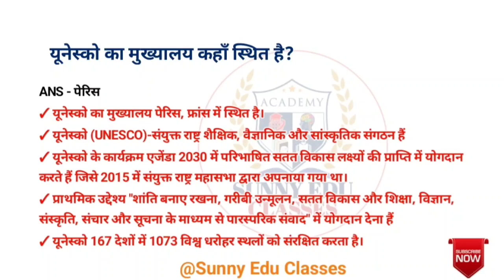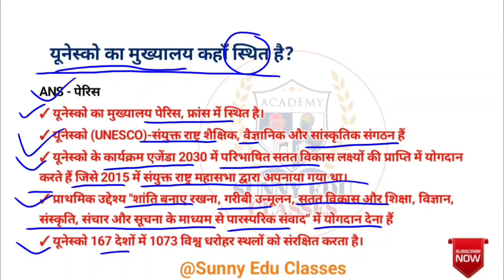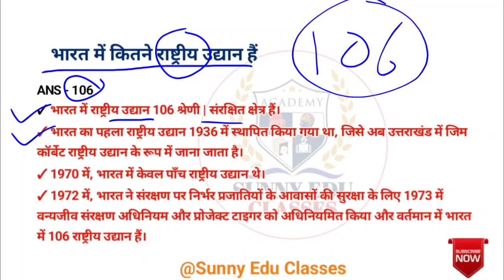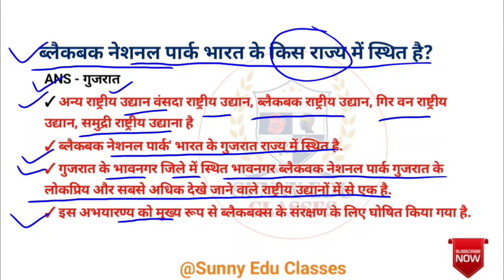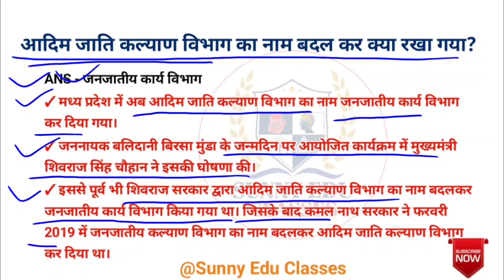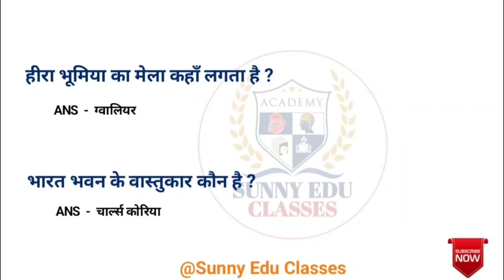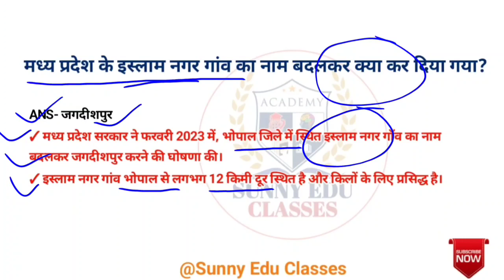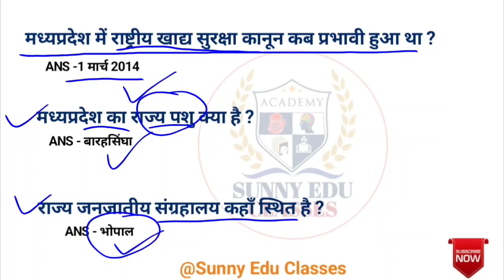MP जेल वनरक्षक EXAM 11 June 1st Shift | MP Jail Prahari Exam Analysis | MP Forest Guard Analysis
MP Forest Guard vacancy 2023: syllabus
MP Forest Guard vacancy 2023: subject wise syllabus
MP Forest Guard vacancy 2023: exam pattern
MP Forest Guard vacancy 2023: exam date
MP Forest Guard vacancy 2023: admit card / pravesh patra MP Forest Guard vacancy 2023: online classes
MP Forest Guard vacancy 2023: mock teast/test series
MP Forest Guard vacancy 2023: best book
MP jail Prahari vacancy 2023 mp gk / lattest gk
MP jail Prahari vacancy 2023: mp current affairs 2023
MP jail Prahari vacancy 2023: royal study gk
MP jail Prahari vacancy 2023: royal study new gk
MP jail Prahari vacancy 2023: gk / admit card
MP jail Prahari vacancy 2023: mp gk
MP jail Prahari vacancy 2023: previous year paper
MP jail Prahari vacancy 2023: old paper
MP jail Prahari Constable vacancy 2023: current affairs
MP Constable vacancy 2023: gk in hindi
MP Constable vacancy 2023: syllabus
MP Constable vacancy 2023: new pattern
MP Constable vacancy 2023: online class

MP Jail Prahari vacancy 2023: syllabus
MP Jail Prahari vacancy 2023: subject wise syllabus
MP Jail Prahari vacancy 2023: exam pattern
MP Jail Prahari vacancy 2023: exam date
MP Vanrakshak vacancy 2023: Admit card / pravesh patra
MP Vanrakshak vacancy 2023: physical
MP Vanrakshak vacancy 2023: mock test
MP Vanrakshak vacancy 2023: best book
MP Vanrakshak vacancy 2023: mp gk
MP forest guard vacancy 2023: mp current affairs 2022
MP forest guard vacancy 2023: royal study
MP forest guard vacancy 2023: new pattern
MP forest guard vacancy 2023: online class
MP Jail Prahari & forest guard Analysis 11 june 1st shift, 2nd shift & 3rd shift
MP Jail Prahari & forest guard exam Analysis 11 june 1st shift, 2nd shift & 3rd shift
MP Jail Prahari & forest guard Analysis 11 june 2nd shift
MP Jail Prahari & forest guard Analysis 11 june 1st shift
MP Jail Prahari & forest guard Analysis 11 june 3rd shift
MP Jail Prahari & forest guard Analysis 11 june 2nd shift MP Jail Prahari & forest guard Analysis 11 june 3rd shift
MP Jail Prahari & forest guard Analysis 11 june 2nd shift LIVE
MP Jail Prahari & forest guard exam Analysis 10 june 1st shift, 2nd shift & 3rd shift
MP Jail Prahari & forest guard Analysis 10 june 1st shift, 2nd shift & 3rd shift
MP Jail Prahari & forest guard Analysis 10 june 2nd shift MP Jail Prahari & forest guard Analysis 10 june 1st shift
MP Jail Prahari & forest guard Analysis 10 june 3rd shift
MP Jail Prahari & forest guard Analysis 10 june 1st shift MP Jail Prahari & forest guard Analysis 10 june 2nd shift